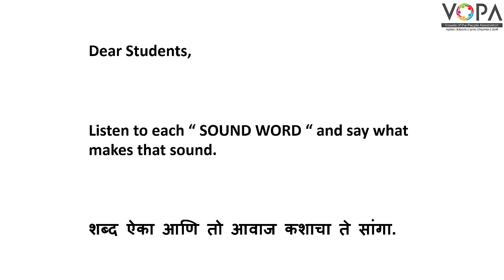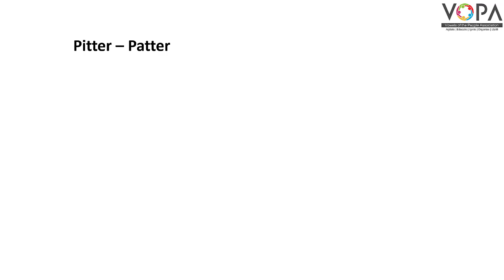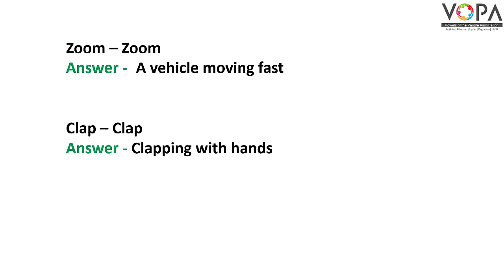5th | English | Tock, Tock, Tong, Tong, All Day Long | V2 | V-School